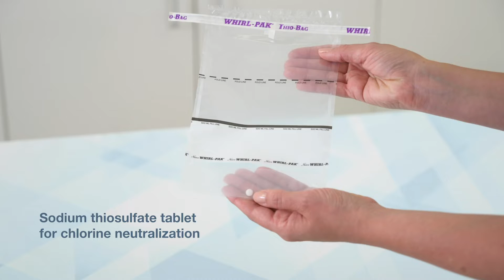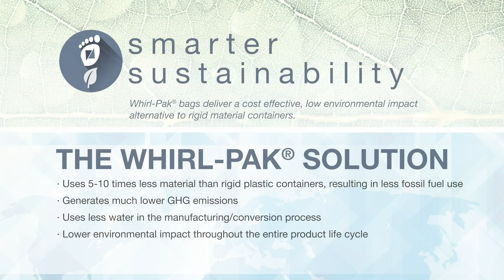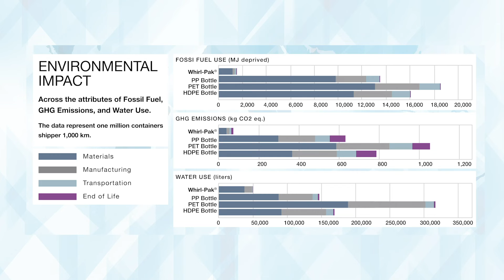whirl pak thio bag english